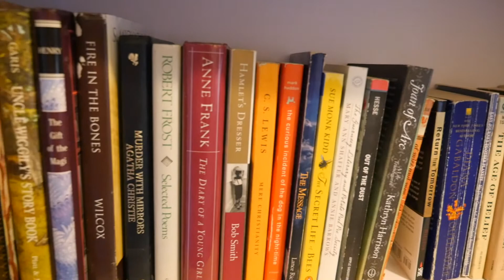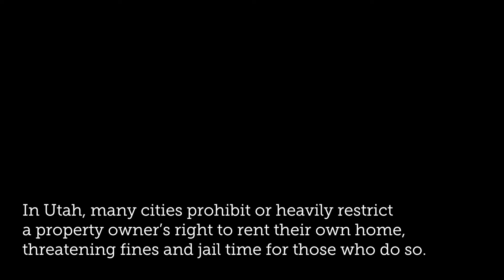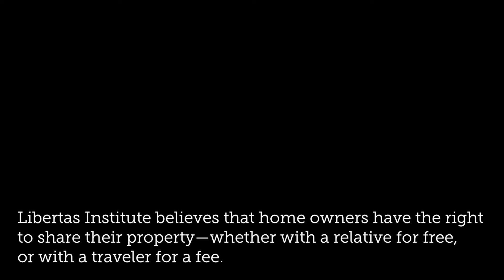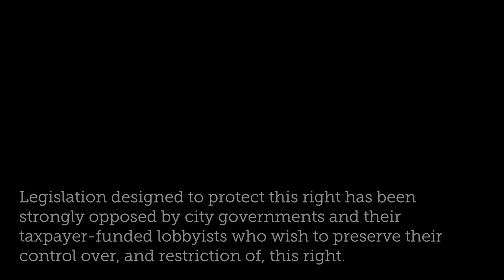The Right to Rent Your Own Home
Most city officials disagree, but we affirm that you have the right to share your home, whether for free or for a fee.

Here’s the story of two Utah families doing that—and why a law protecting that right is needed so cities stop shutting short-term rentals down.